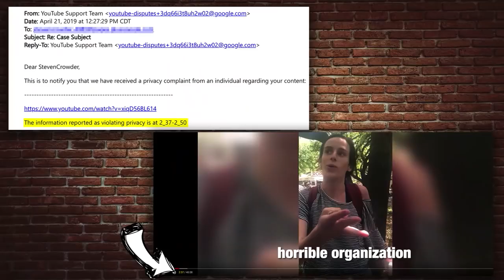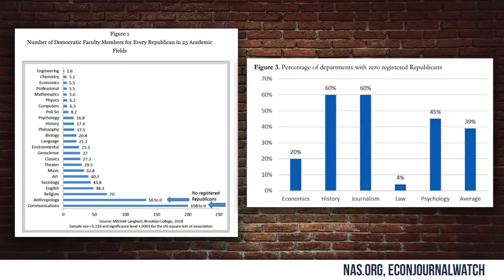Crazy MAGA-Hat Stealing Protester Shut Down by Cops! | Classic Crowder is Louder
StevenCrowder
razy MAGA-hat stealing protester makes trouble until campus police step into the action...

and politics.